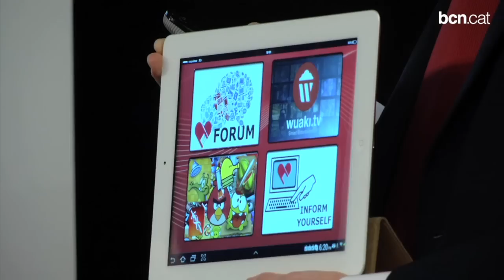Promoure l'esperit emprenedor entre els estudiants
Amb aquest propòsit, la Fundació Escola Emprenedors, amb el suport de l'Ajuntament a través de Barcelona Activa, desperta la innovació i creativitat entre els joves i els posa en contacte amb mentors i professionals del món empresarial. Més informació